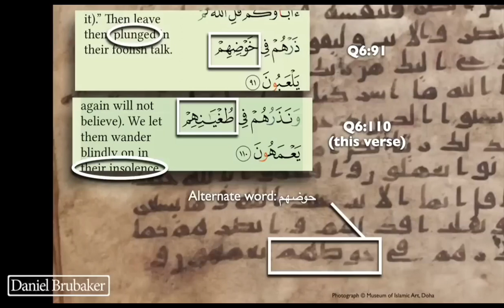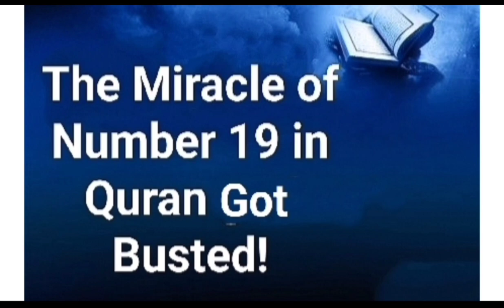Shabbir Ally Confirmed That There Are Different Arabic QURANS! ft David Wood.